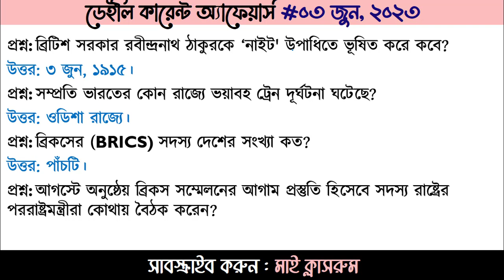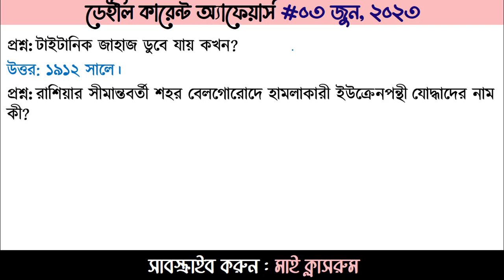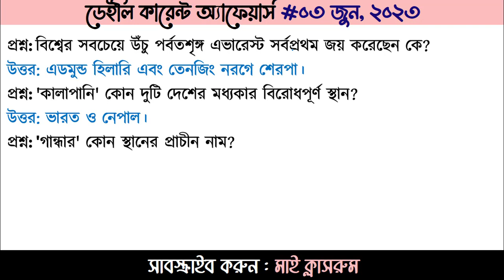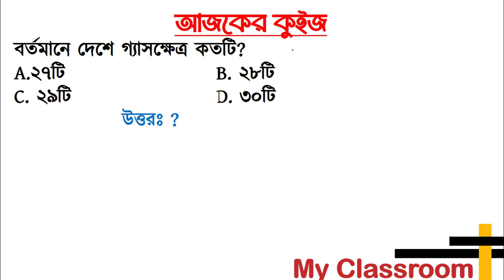Daily Current Affairs 03 June 2023 by My Classroom Job Preparation 45th BCS Primary Exam 2023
Welcome to Today's Daily Current Affairs 03 June 2023 by My Classroom Job Preparation 45th BCS Primary Exam 2023.